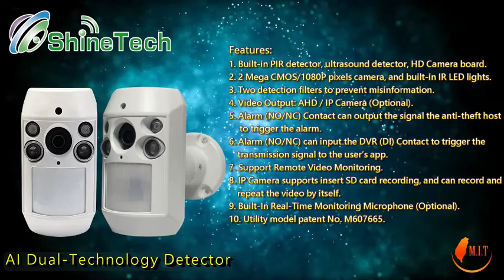Secutech 2022: ShineTech AI Dual Technology Detector